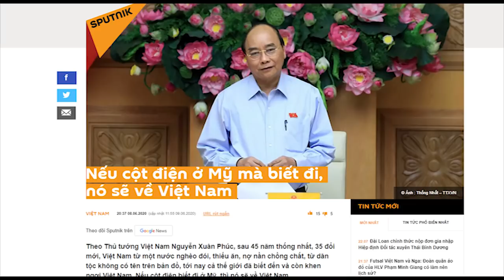Chuyện khôi hài: Nguyễn Xuân Phúc bị gậy đập lưng